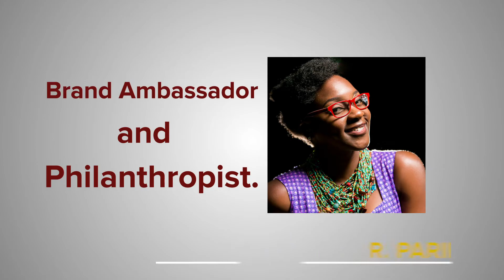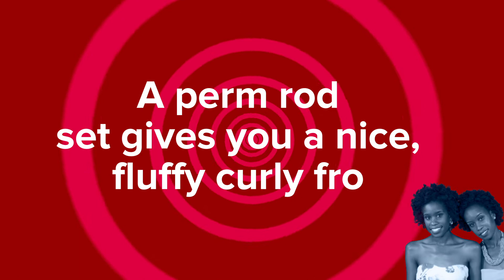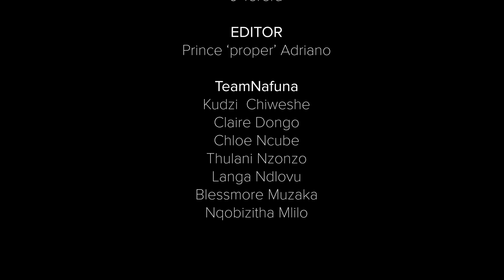NafunaTV - Crowned By Nature S01E02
Just like we promised, the second episode of Crowned By Nature is Finally here!!! And this time we have Ruvheneko on the show!